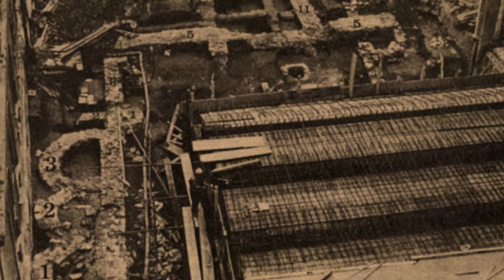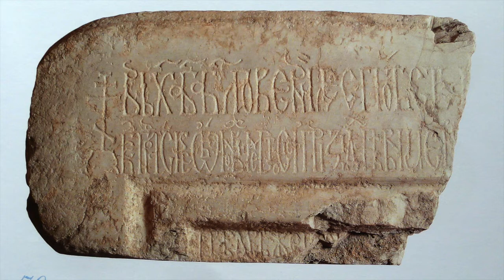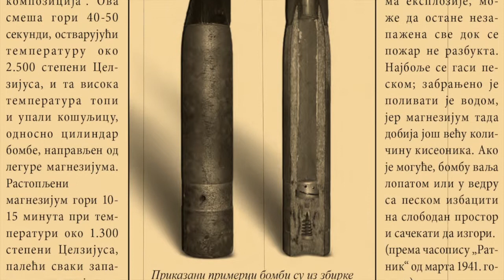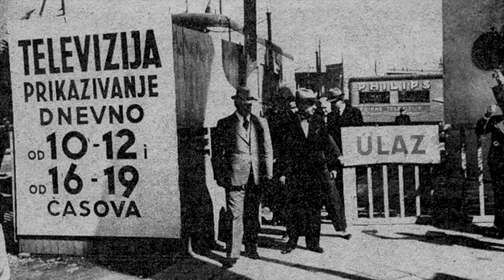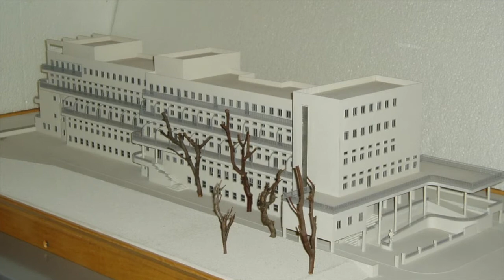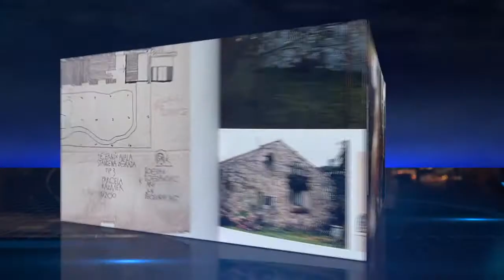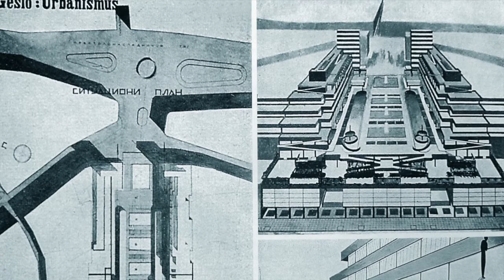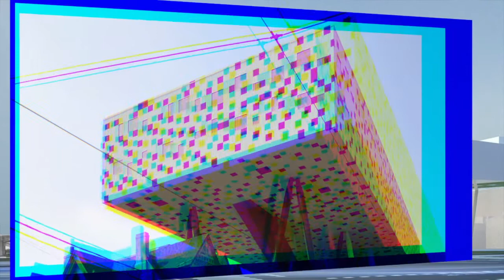acta erudutorum* Beograd koji jeste i koji bi mogao biti u 77 slika.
Ciklus predavanja Acta eruditorum u ateljeu SVN Takovsk 3.  Arh .Bojan Kovačević Beograd koji jeste i koji bi mogao biti...